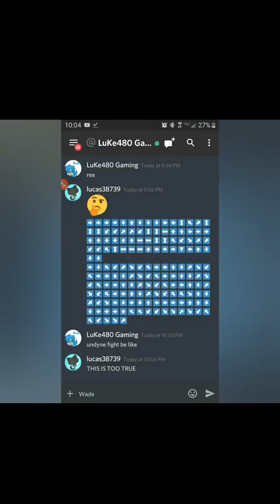TERRARIA 3DS UPDATES!?!